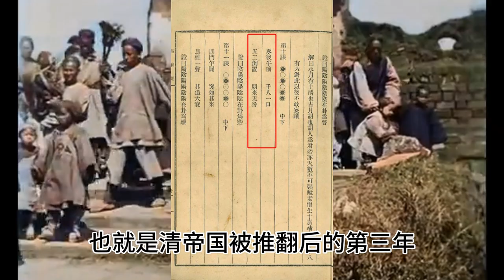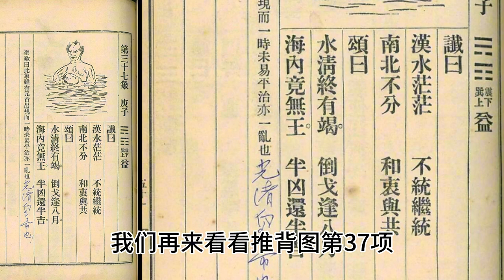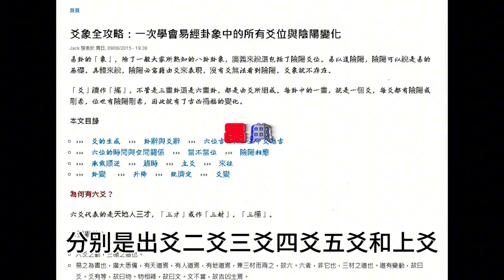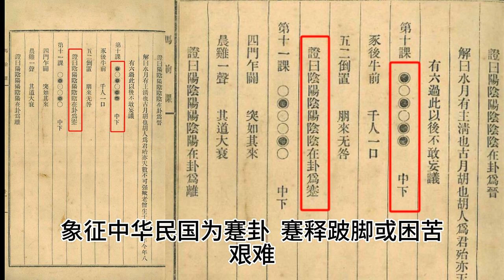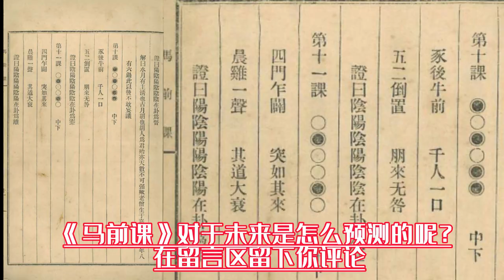诸葛孔明《马前课》第三集！ 中华民国